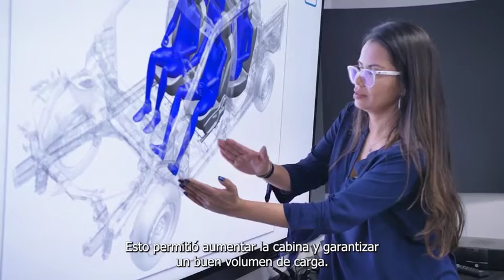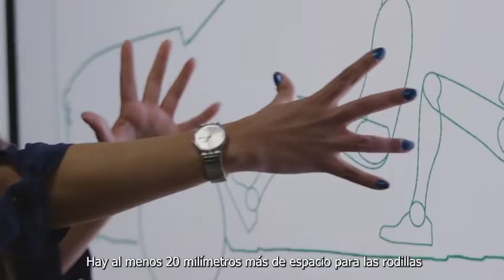La nueva Montana tendrá un mayor aprovechamiento del espacio interno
GM vuelve a anticipar más novedades de su futura pick-up compacta.